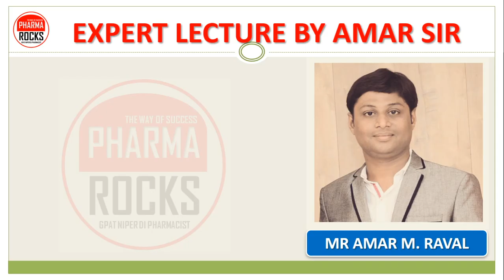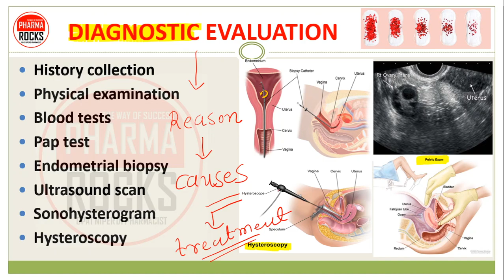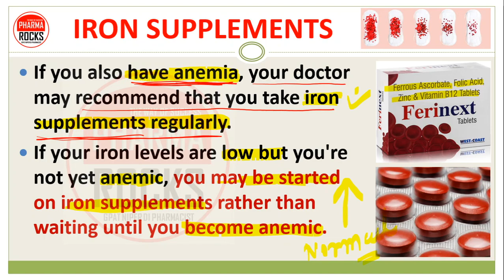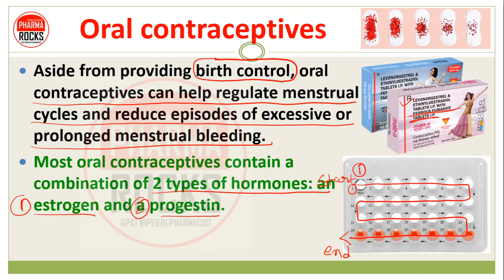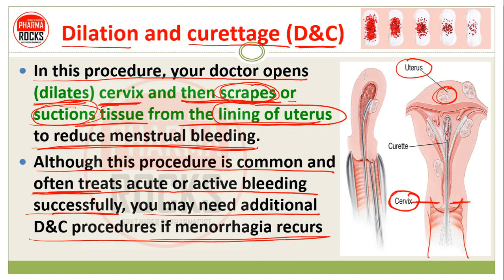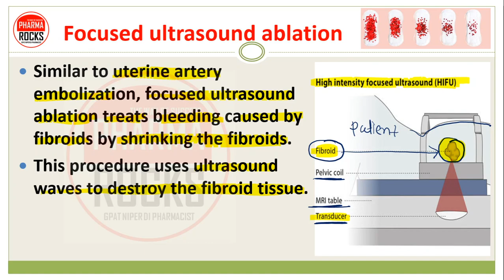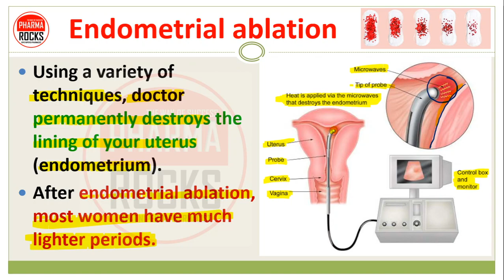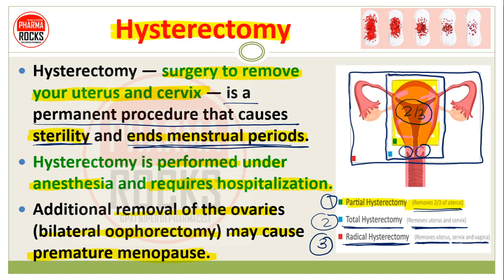MENORRHAGIA TREATMENT & SURGERY | HEAVY PERIODS | मीनोरेजिया भारी मासिक चक्र का इलाज कैसे करे ?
MENORRHAGIA CONDITION OF HEAVY PERIODS

मीनोरेजिया भारी मासिक चक्र का इलाज कैसे करे ?

MENORRHAGIA मीनोरेजिया
👨🏼‍🏫  MENORRHAGIA (मीनोरेजिया भारी मासिक चक्र)
It is the most common type of abnormal uterine bleeding characterized by heavy and prolonged menstrual bleeding.
Heavy prolong periods
In some cases, bleeding may be so severe and daily activities become interrupted

NORMAL PERIOD CYCLE
The first day of a woman's period is day 1 of the menstrual cycle.
"Periods last around 2 to 7 days, and women lose about 3 to 4 tablespoons of blood in a period
25 to 50 ml blood lose

MENORRHAGIA मीनोरेजिया
Blood of greater than 80 ml or lasting longer than 7 days constitutes menorrhagia.

COMPLICATIONS & SYMPTOMS OF MENORRHAGIA

DIAGNOSTIC EVALUATION
History collection
Physical examination
Blood tests
Pap test
Endometrial biopsy
Ultrasound scan
Sonohysterogram
Hysteroscopy

MANAGEMENT & TREATMENT
Iron supplements,
Nonsteroidal anti-inflammatory drugs (NSAIDs),
Tranexamic acid,
Oral contraceptives,
Oral progesterone,
The hormonal IUD (Mirena),
Uterine artery embolization,
Dilation and curettage (D&C),
Focused ultrasound ablation,
Myomectomy,
Endometrial ablation,
Endometrial resection,
Hysterectomy,

IRON SUPPLEMENTS
If you also have anemia, your doctor may recommend that you take iron supplements regularly.
If your iron levels are low but you're not yet anemic, you may be started on iron supplements rather than waiting until you become anemic.

NSAIDs
NSAIDs, such as ibuprofen (Advil, Motrin IB, others) or naproxen (Aleve), help reduce menstrual blood loss.
NSAIDs have the added benefit of relieving painful menstrual cramps (dysmenorrhea).

Tranexamic acid
This medication is used to treat heavy bleeding during menstrual period.
Tranexamic acid works by slowing the breakdown of blood clots, which helps to prevent prolonged bleeding.
It belongs to a class of drugs known as antifibrinolytics, Not a hormone.
Only needs to be taken at the time of the bleeding

Oral contraceptives
Aside from providing birth control, oral contraceptives can help regulate menstrual cycles and reduce episodes of excessive or prolonged menstrual bleeding.
Most oral contraceptives contain a combination of 2 types of hormones: an estrogen and a progestin.
Both of these hormones are naturally found in women's bodies.

Mirena is a hormonal intrauterine device (IUD) that can provide long-term birth control (contraception).
The device is a T-shaped plastic frame that's inserted into the uterus, where it releases a type of the hormone progestin

In this procedure, your doctor opens (dilates) cervix and then scrapes or suctions tissue from the lining of uterus to reduce menstrual bleeding.
Although this procedure is common and often treats acute or active bleeding successfully, you may need additional D&C procedures if menorrhagia recurs

Uterine artery embolization
For women whose menorrhagia is caused by fibroids, the goal of this procedure is to shrink any fibroids in the uterus by blocking the uterine arteries and cutting off their blood supply.

Myomectomy
This procedure involves surgical removal of uterine fibroids.
Depending on the size, number and location of the fibroids, surgeon may choose to perform the myomectomy using open abdominal surgery, through several small incisions (laparoscopically), or through the vagina and cervix (hysteroscopically).

Endometrial ablation
Using a variety of techniques, doctor permanently destroys the lining of your uterus (endometrium).
After endometrial ablation, most women have much lighter periods.

Endometrial resection
This surgical procedure uses an electrosurgical wire loop to remove the lining of the uterus.
Both endometrial ablation and endometrial resection benefit women who have very heavy menstrual bleeding.
Pregnancy isn't recommended after this procedure.

Hysterectomy
Hysterectomy — surgery to remove your uterus and cervix — is a permanent procedure that causes sterility and ends menstrual periods.
Hysterectomy is performed under anesthesia and requires hospitalization.
Additional removal of the ovaries (bilateral oophorectomy) may cause premature menopause.

ASSISTANT PROFESSOR
FOUNDER PHARMAROCKS
PHD SCOLAR (GTU AHMEDABAD)

📚 STUDY MATERIAL
👨🏼‍🏫 VIDEO LECTURE
📊 TEST SERIES

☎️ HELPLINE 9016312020